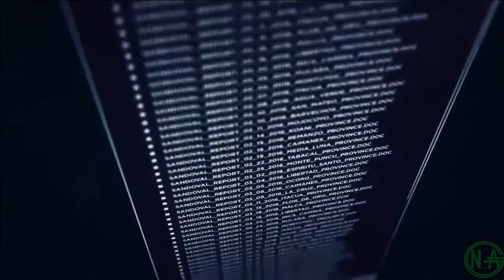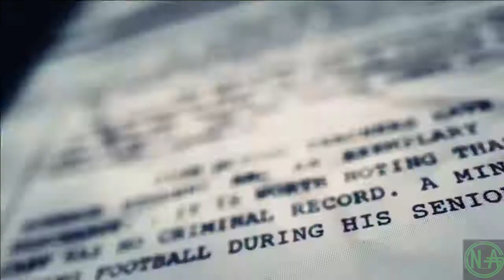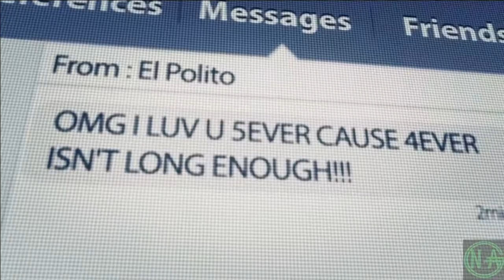Ghost Recon Wildlands Walkthrough 01 - Back In The Wildlands!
Please let me know if you want uncut videos of the missions or if you like how it is already.